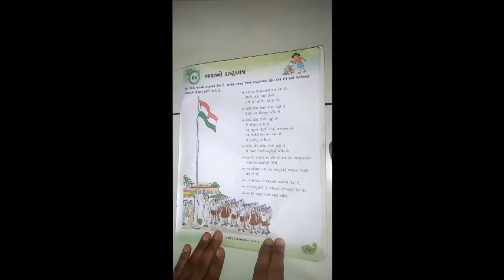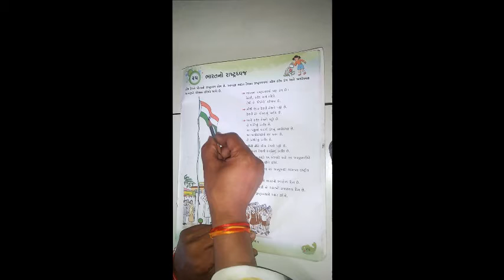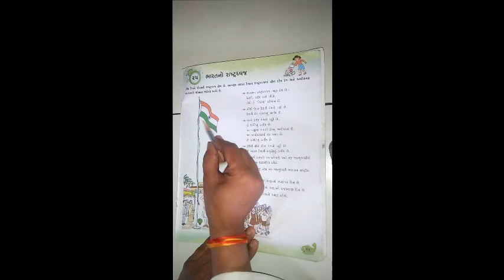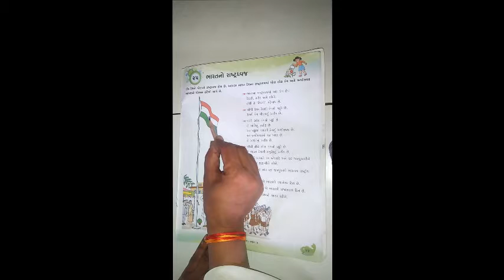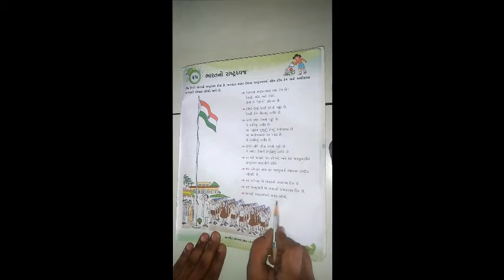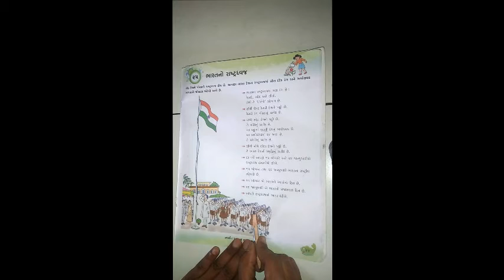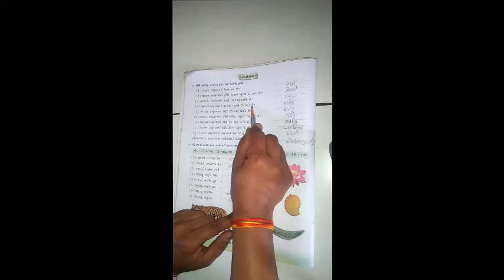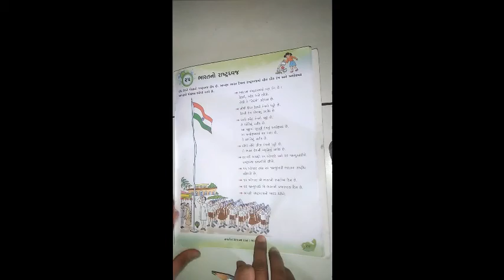ધોરણ ૨ વિષય સામાન્યજ્ઞાન પાઠ ૨૫ ભારતનો રાષ્ટધ્વજ